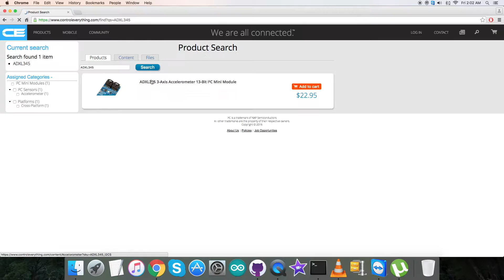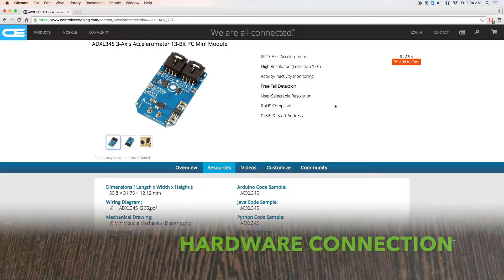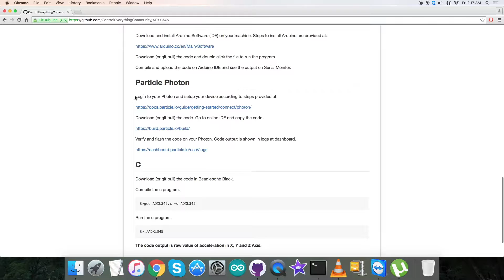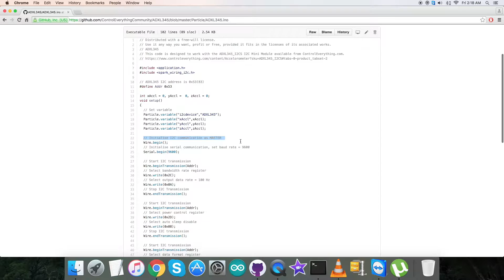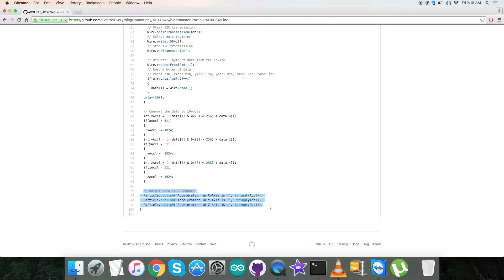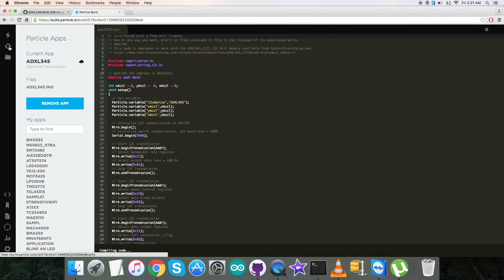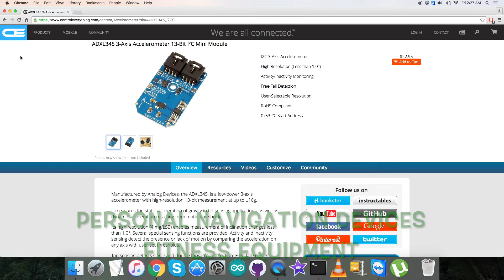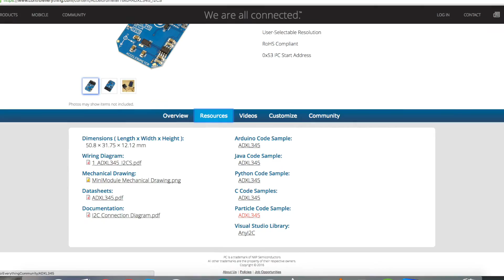Particle Photon ADXL345 3-Axis Accelerometer Tutorial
ADXL345 3-Axis Accelerometer 13-Bit I2C Mini Module. The ADXL345 is a small, thin, ultralow power, 3-axis accelerometer with high resolution (13-bit) measurement at up to ±16 g. Digital output data is formatted as 16-bit twos complement and is accessible through either a SPI (3- or 4-wire) or I2 C digital interface. The ADXL345 is well suited for mobile device applications. It measures the static acceleration of gravity in tilt-sensing applications, as well as dynamic acceleration resulting from motion or shock. Its high resolution (3.9 mg/LSB) enables measurement of inclination changes less than 1.0 degree.
Applications :-  Handsets, Medical Instrumentation, Gaming and Pointing Devices, Industrial Instrumentation, Personal Navigation Devices and Hard Disk Drive (HDD) Protection.

Related Links :-